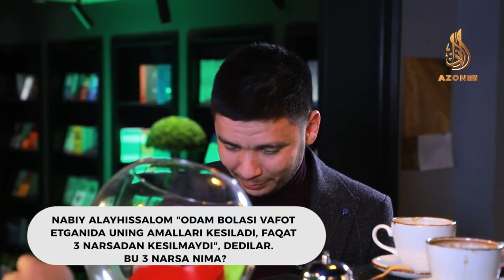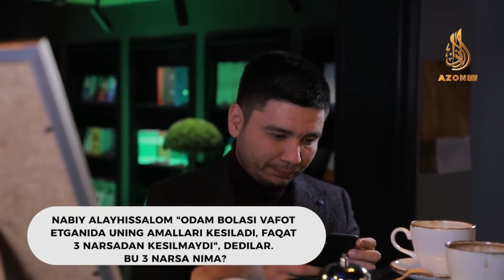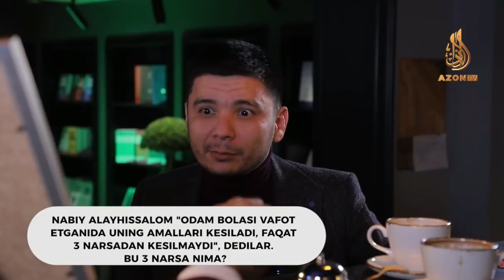Abror Baxtiyarovich - Odam vafot etsa 3 amali kesilmaydi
аб медиа,abror baxtiyarovich,abror baxtiyarovich xafa bo'lish yo'q dan ketdi,abror baxtiyarovich xafa bo'lish yo'q,abror baxtiyarovich intervyu,abror baxtiyarovich qayerda,abror baxtiyarovich toyi,intervyu abror baxtiyarovich,аброр бахтиярович хафа булиш йук,аброр бахтиярович хафа булиш йук дан,аброр бахтиярович канали,аброр бахтиярович,intervyu,intervyu tv,birzum,mashhur bo'lib turib faxshni targ'ib qilsez,Odam vafot etsa 3 amali kesilmaydi